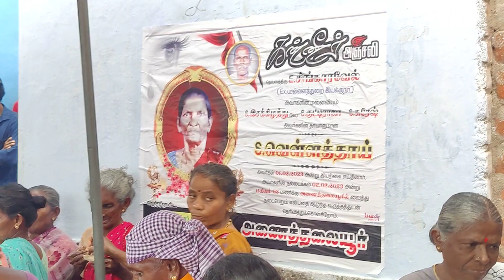ஆண்கள் பெண்கள் போடும் குத்தாட்டம் எப்படி இருக்கு??? அனைத்தலையூர் தேவேந்திரர் நகர் கங்கைகொண்டான்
திருநெல்வேலி மாவட்டம் கங்கைகொண்டான் அருகே அனைத்தலையூர் தேவேந்திரர் நகரில் எடுக்கப்பட்ட வீடியோ.

mariappan_oppari_songs_in _tamil